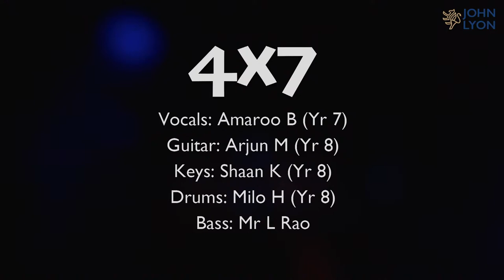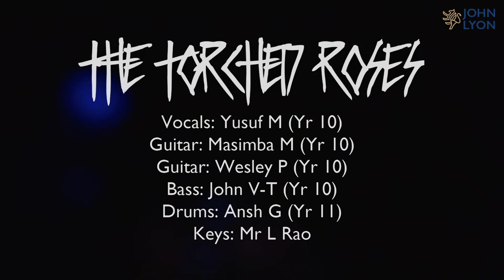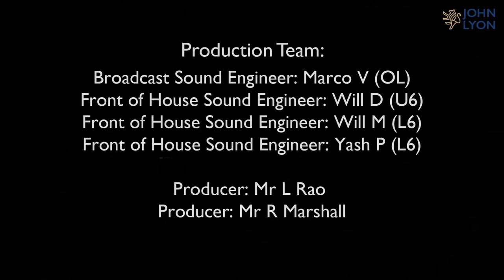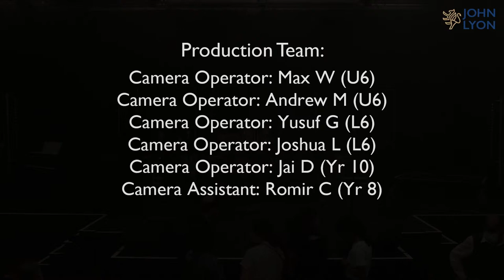Rock & Pop Concert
Come and hear our talented bands turn up the volume to eleven and entertain you with an array of hit sounds, featuring the R&B Group and Rock Bands. Admission free – no tickets required. Everyone is welcome, especially pupils, parents and members of the John Lyon community.